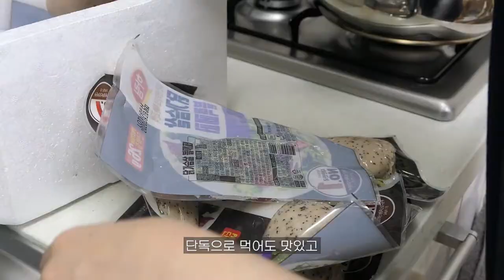ENG / VLOG #8 다이어터 인 듯 아닌 듯,, 일상 브이로그 ( 모닥치기/떡볶이, 찰옥수수, 삼겹살, 산더덕구이, 유부초밥, 두부유부초밥,우동)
저녁은 다어이트 식단으로 간단하게 먹어서 영상을 안 찍었더니
다이어트를 하는지 마는지 알 수 없는.. 그런 일상을 담아봤어요
살은 많이 안 빠졌지만,, 건강하게 먹는 거에 의의를 두고 있는 요즘입니다,,^^